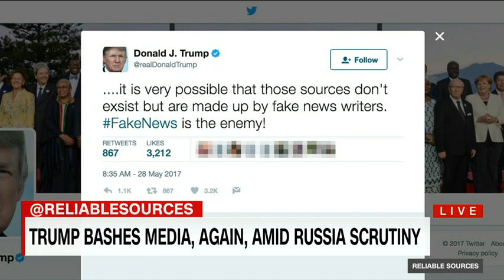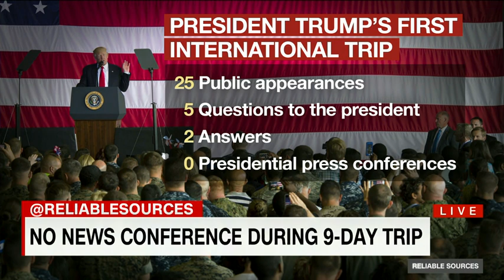President Trump keeps distance from press during first trip abroad